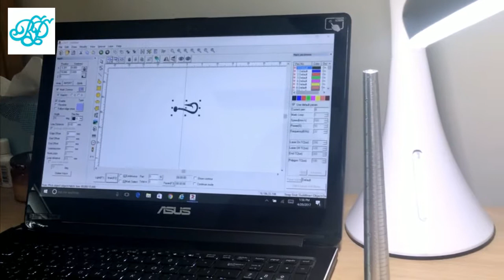Creating Custom Personalized Jewelry, Engraved Hook Pattern Black Tungsten Ring by Rings Paradise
In this video I would like to show you the creation process of  custom  laser engraved and personalized  rings.

Today the Tungsten jewelry is making a revolution in the jewelry industry by introducing to the world market unique types of designs, Tungsten Carbide jewelry such as Tungsten Wedding bands, Engagement Rings.
Tungsten Carbide Rings are perfect for Wedding Bands, Tungsten Engagement Rings, or luxury style Tungsten Jewelry. The modern and stylish Tungsten jewelry with the Inside Engraving makes it special and unique for every couple. The Tungsten Carbide Band personifies a love long as eternity.

The Tungsten Carbide Band is ring designed for the special occasions, such as Wedding or Anniversary.

Today, Tungsten Jewelry is a new fashion trend, which is popular especially among the young professionals in the United States.
All Tungsten Carbide Wedding Band backed by a Lifetime Guarantee that cover accidental damage. For this reason, they are the most popular choice for practical and stylish couples all over the world.